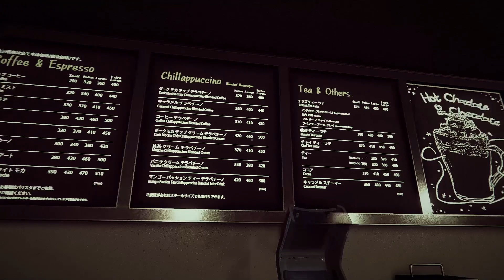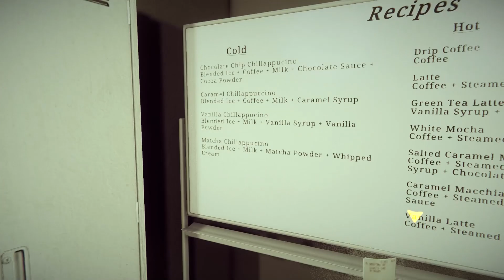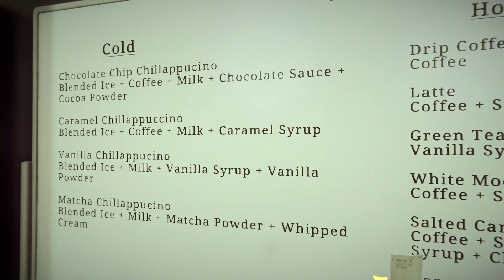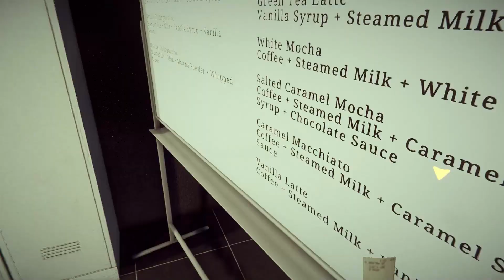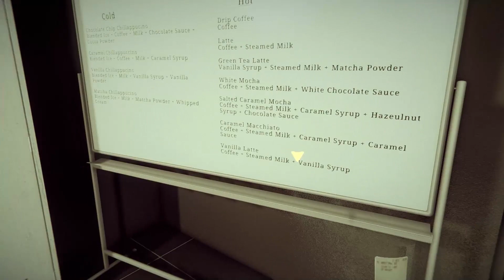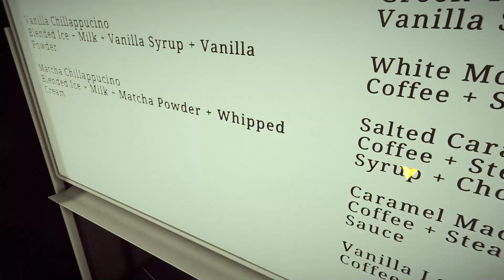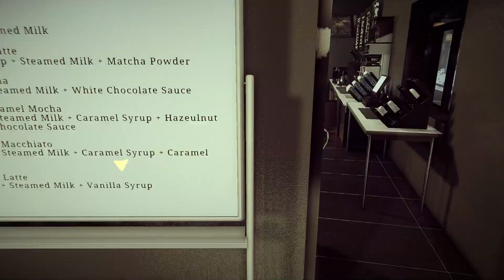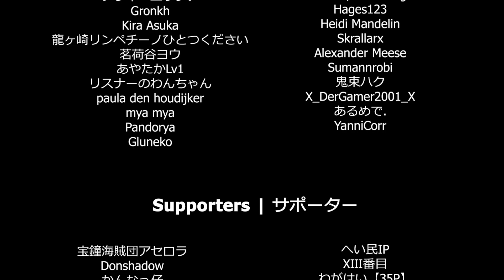TheClosingShift FULL GAMEPLAY | Melody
The Closing Shift is a Japanese horror game about a young female barista on a closing shift. The Closing Shift is a Japanese horror game about a young female barista on a closing shift.

Melody.